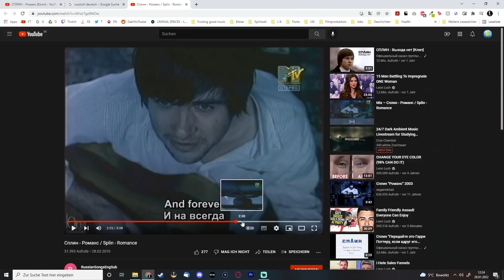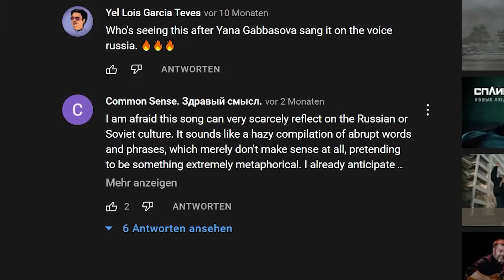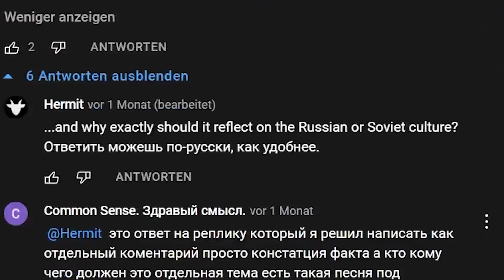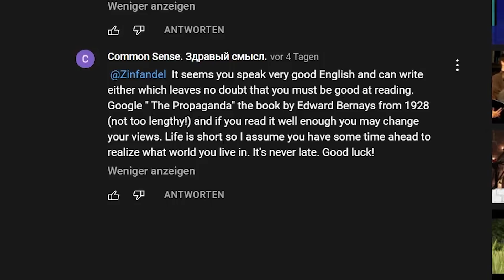Реакция немца на СПЛИН - Романс [Клип] [Русские субтитры]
FAQ:
▸ Why are you talking in English and not in German?
The creator of the subtitles is Alyona, a Russian girl. She doesn't speak German. In order for her to be able to understand me I therefore have to speak English.
• Почему ты разговариваешь на английском а не на немецком?
Создатель субтитров простая русская женщина - Алёна Батьковна, не шпрехает на . Я говорю на английском, чтобы она могла понять меня.

▸ Can I recommend you songs for reactions?
You can try but chances are low I will react to your songs. NOT because I don't want to, but simply because I have so many songs I need to react to.
• Могу ли я порекомендовать тебе песни для реакции?
Ты можешь оставить свои предложения под видео или в телеграмм группе. Но обычно у нас долгие списки и придется ждать.

▸ Why don't you react to something manly, such as Hard Rock or Metal?
Because this is not really my type of music. If I still force myself to react to it, my reaction will most likely be shitty. I am more into melodic and jazzy stuff, even though Jazz is not really what you will find on this channel, either.
• Почему так мало реакций на рок, метал, рок энд ролл и т. д.?
Потому что это вообще не моë. Я могу заставить себя выдавить что-то на записи, но обычно получается туфта. Это не понравится ни мне ни вам.

Song used in the background:
Inkling - Slenderbeats